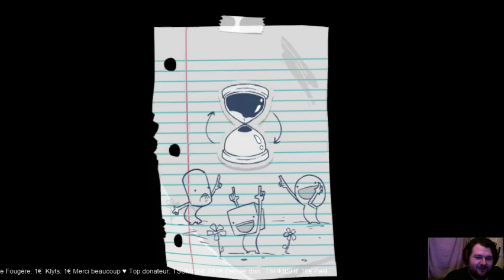Un ours et un hibou au théâtre ep 5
Je suis nul et hibou est forte, la fin du monde !
Et c'est l'avant dernière vidéo ! Oui ! Enfin !